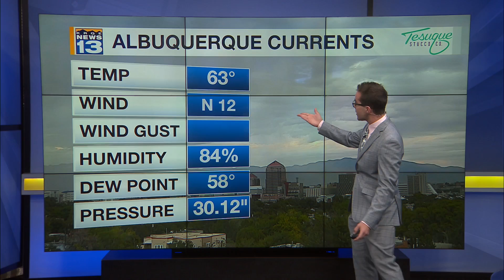Widespread New Mexico Storms & Even Cooler 9-16-2024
To replay KRQE News 13’s on-air TV shows, check Morning Meteorologist Ryan DePhillips has a look at the weather ahead. Monsoon showers with rumbles of thunder are moving through across many areas of the region with even some wet snow showers in The San Juan Mountains. Precipitation is falling, including in Albuquerque, but also as far south as Hidalgo County, as far north as Durango, and nearly as far east as Santa Rosa. Some lightning strikes are firing off near Quemado and in The Four Corners where the atmosphere is more unstable as a few storms may become severe today while The Northeast Highlands of The Sangre de Cristo Mountains have a good possibility of flooding. With this precipitation, temperatures will generally be a little bit below normal in the northern areas, but because of drier air lingering to the southeast, slightly above-normal temperatures will ensue there. To start, temperatures are mostly in the 40's, 50's, and 60's, while some mountain areas are starting off in the 30's, while some southwestern areas are starting off in the low 70's. As temperatures across the region rise from the morning school commute into the 60's, 70's, 80's, and low 90's by the afternoon, plenty of moisture in the air, along with just enough daytime heating, will lead to widespread thunderstorms across the northwestern two-thirds of the region. The San Juan Mountains, The Sangre de Cristo Mountains, The Western Mountains, and eventually The Northeastern Highlands, The Lincoln National Forest, as well as a good swath of The Rio Grande Valley, will most likely experience the northeasterly-moving batches of precipitation with burn-scar flash flooding likely at The HPCC. Within the areas that will rain, some hail, erratic wind gusts, frequent lightning strikes, and rapidly-dropping temperatures are possible. A Great Basin high pressure system has dampened southwesterly upper-level winds across New Mexico, allowing for the moisture to stay in place for the next couple of days, while moving eastward. It won't be until late Tuesday through Wednesday where conditions will significantly dry out for at least a couple of days with near-to-slightly above-normal high temperatures, but near-to-slightly below-normal low temperatures.